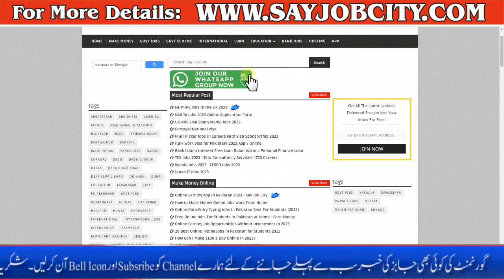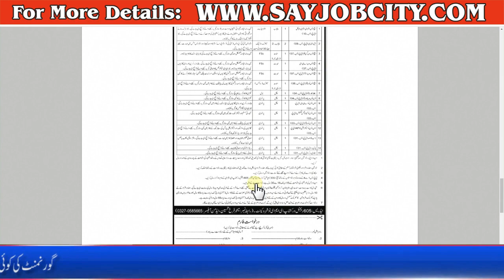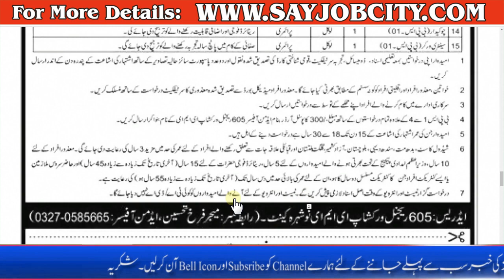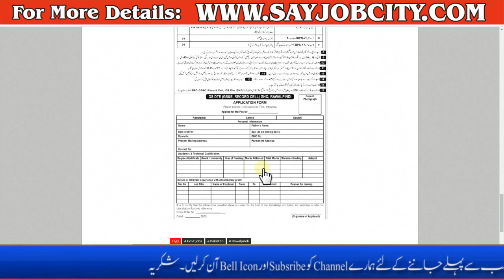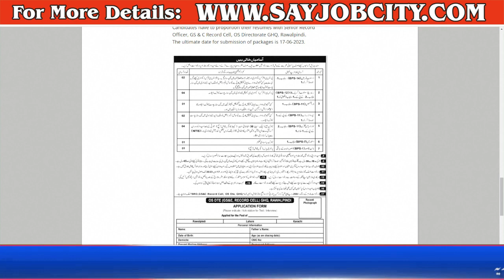Pakistan Army Jobs 2023 Online Apply - Join Pak Army as Soldier 2023 - Pak Army Jobs 2023 -Army Jobs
Today, the Pakistan Army has announced a career observe to recruit Civilians and Army Retired Persons at its Workshop in Nowshera Cantt.

Interested Pakistani Nationals trying to find Pakistan Army Jobs 2023, Pak Army Jobs 2023, or Pak Army Civilians Jobs should not pass over this career opportunity. Candidates throughout the us of a are eligible.

Males and Females are each requested to ahead applications. Quotas will be reserved as consistent with Government Recruitment Policy for Minorities, Women, and Disabled Persons.